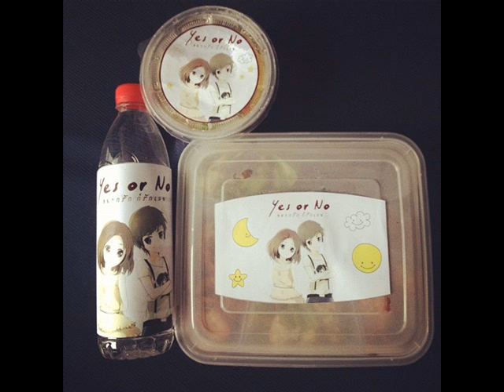ราตรีนี้ยังอีกแสนไกล Tina&Aom.03/11/12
ราตรีนี้ยังอีกแสนไกล ... เพียงเราสองคนปล่อยหัวใจ
ทิ้งเรื่องที่รบกวนจิตใจ..ไว้ตรงนี้ อัยย่ะ ^__^